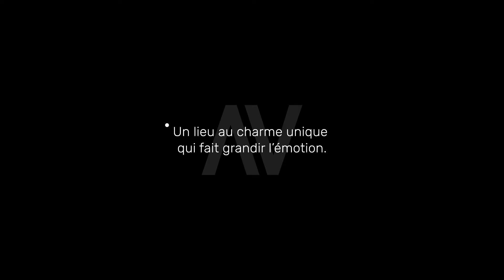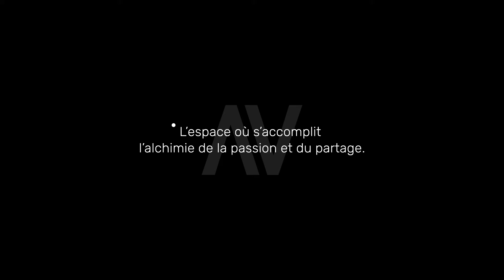POINTCAV | Créateur de caves à vin voutées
Amateurs et passionnés de bons vins, offrez à vos bonnes bouteilles le refuge qu'elles méritent !

Depuis 2013, POINTCAV construit de prestigieuses caves voûtées, conçues pour faciliter la conservation de vos vins de garde.

Vidéo imaginée et réalisée par l'agence.